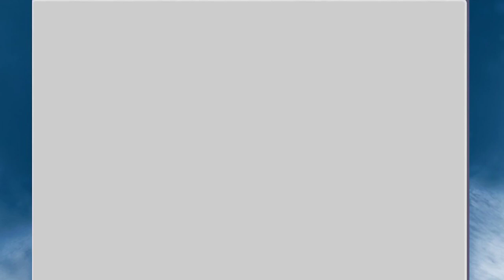Crazy Frog in Jurassic Park | Jigsaw puzzle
Assembling the jigsaw puzzle of 100 pieces. In the picture the Crazy frog. Today he decided to visit Jurassic Park and play a little naughty.